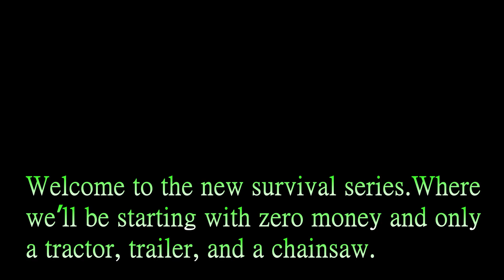Farming Simulator 22 [Calm Lands Survival Timelapse Series Ep 1]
Welcome to my new Survival Series on Farming simulator 22. All links for the map and mods below.